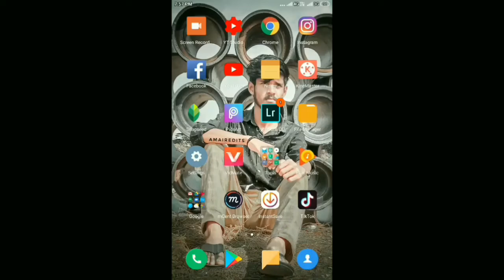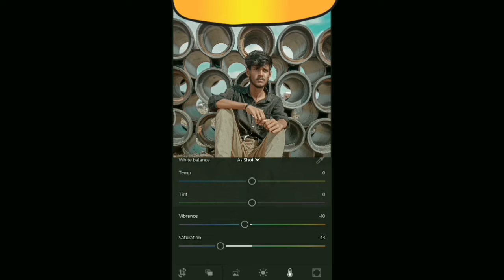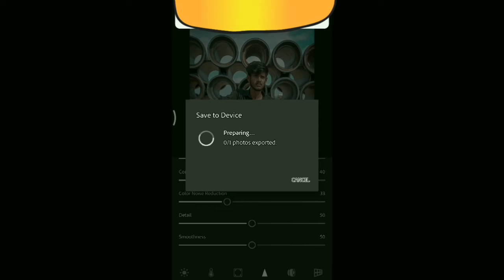Lightroom mobile tutorial presets Lightroom editing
Welcome to AAMIREDITS This channel is all about photo editing Tutorial, tips and tricks.